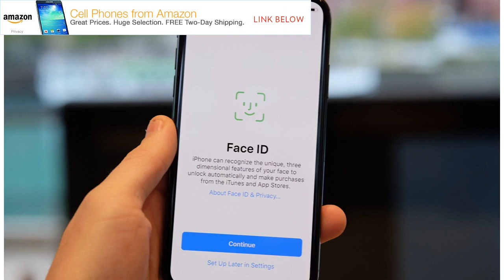Apple ‘vindicated’ as iPhone X is a top-three best-seller globally by BuzzFresh News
The week started off on a note of doom and gloom for Apple. A report from Nikkei Asian Review yesterday suggested that Apple had cut its iPhone X orders “in half,” sparking a market slump for Apple’s shares and some truly doomsday blog posts from all corners of the internet. But let’s just pump the brakes a little. No-one has actually seen Apple’s own sales numbers yet, and according to third-party sales data, the iPhone X isn’t a failure. Actually, stats from the well-respected Kantar Worldpanel says that the iPhone X was a top-three best-selling phone in every major market in the month of December, which is a long way from it being an abject failure. “The flagship iPhone X made it into the top three best-selling devices in the month of December across Europe, Urban China, Japan, Australia and the United States,” Kantar’s report says. iOS loyalty (existing iPhone owners upgrading to another iPhone) hit a new high of 96 percent in the US, while iOS market share in Europe creeped up to ...